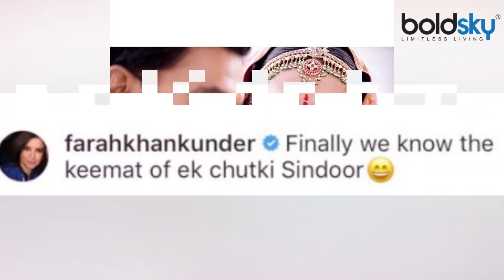Deepika Padukone - Ranveer Singh: Farah Khan's Funny reaction on Wedding make u laugh | Boldsky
Farah Khan's funny reaction on Deepika Padukone and Ranveer Singh's wedding. The couple took to share more pictures on their social handles and Deepika's first director Farah Khan couldn't help but remind us of one of Deepika's most popular dialogues.